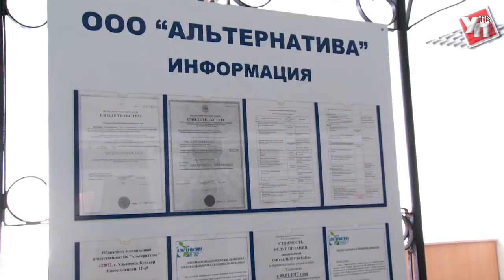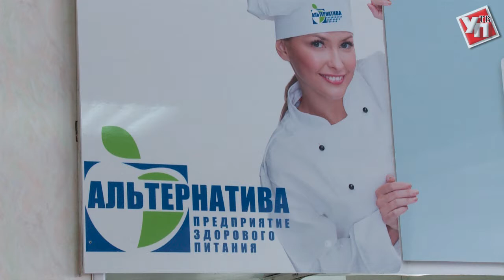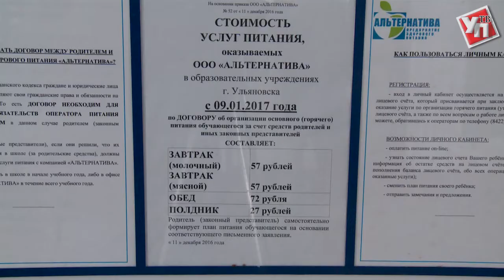Горячее питание детей под контролем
В Ульяновской области продолжается контроль за горячим питанием детей в образовательных и дошкольных учреждениях.